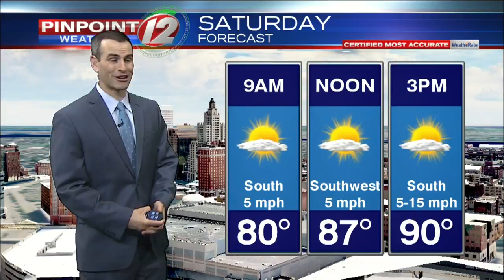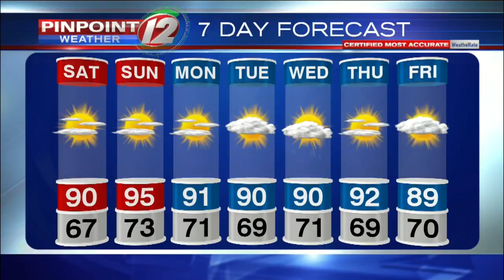Pinpoint Weather 12 Forecast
Meteorologist Pete Mangione has your Forecast for Friday June 29, 2018.